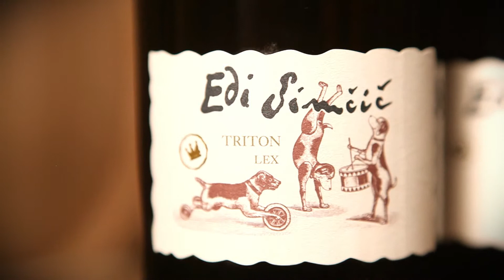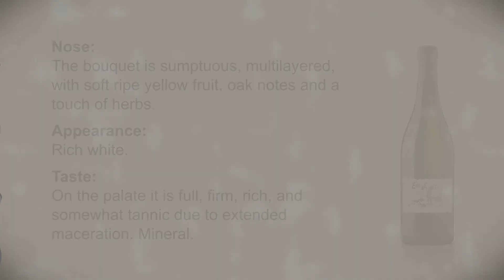Triton Lex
A harmonic balance of international and local varieties -- Chardonnay, Sauvignon Blanc, Ribolla Gialla -- a third of each. Precise and careful selection is the key to more complex, deep, clean wine. Firmly  structured and incredibly easy to drink for its size. Chardonnay and Sauvignon Blanc make it powerful and concentrated, whereas Ribolla Gialla soothes them, making the wine more approachable, mineral, with a local character.